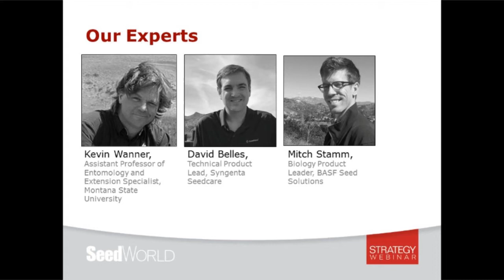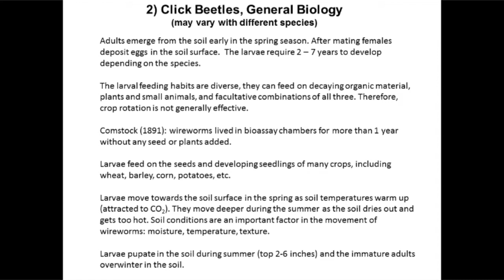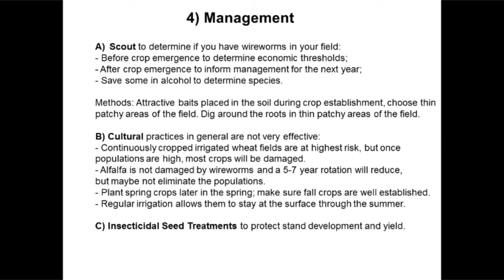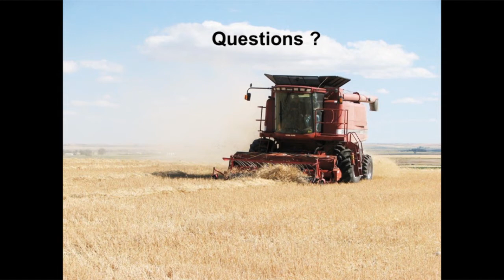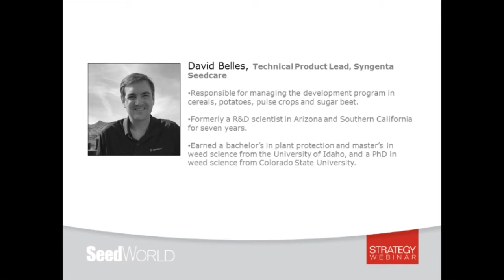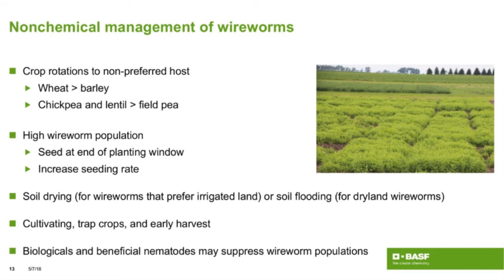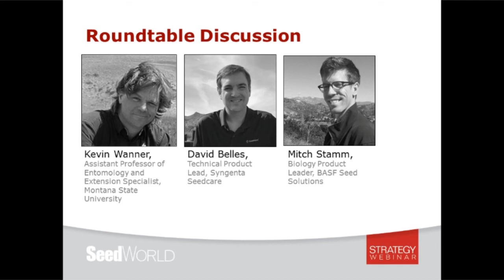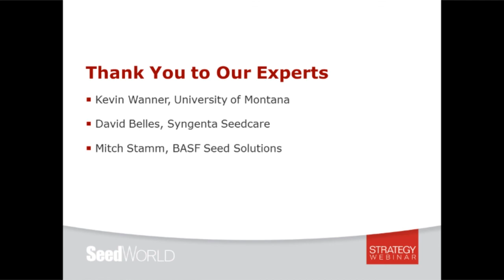The Wily Wireworm: An Unpredictable Pest - A Seed World Strategy Webinar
They come to the soil’s surface as moisture increases and temperatures rise, the same time at which farmers look to put their seed into the ground. These wily worms feed on the seeds prior to germination or just after germination.
Join us for a webinar as we ask the experts:
 . What crops are most at risk from wireworms?
 . How does the insect’s lifecycle impact management decisions?
 . When control strategies are needed?

Speakers:
Kevin Wanner, Montana State University assistant professor of Entomology and Extension speclialist for Cropland Entomology, member of the Wireworm Research Group

Mitch Stamm, Biology Project Leader for Seed Solutions at BASF

David Belles, Technical Asset Lead, Seed Care, Syngenta Crop Protection

BASF
Syngenta